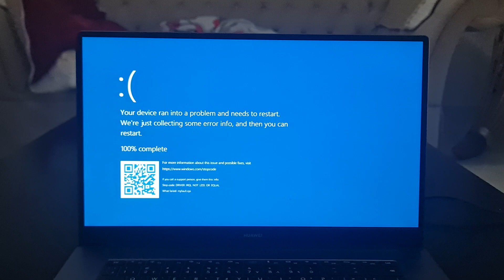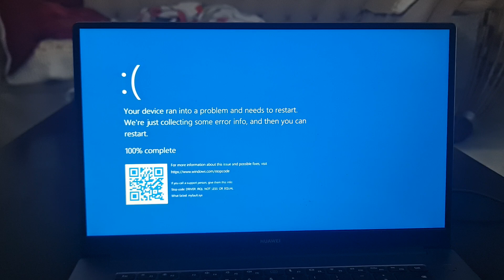Miss T yells When She gets Covered with Cement has BSOD (On Mom's Computer)